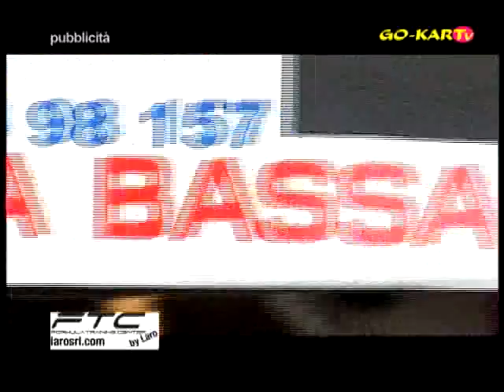2^ prova 01/04/2012 Pista South Garda Karting - Lonato (BS)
2^ prova 01/04/2012 Pista South Garda Karting - Lonato (BS)